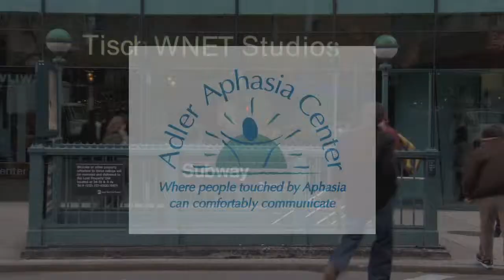Reuben Atlas | Steve Adubato | One on One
Reuben Atlas, Director, "Brothers Hypnotic" talks about this documentary, which tells the story of the Hypnotic Brass Ensemble, a brass band made up of 8 brothers who are all sons of anti-establishment jazz legend, Phil Cohran.

3/3/14 #1538